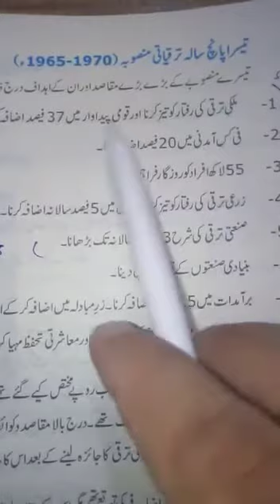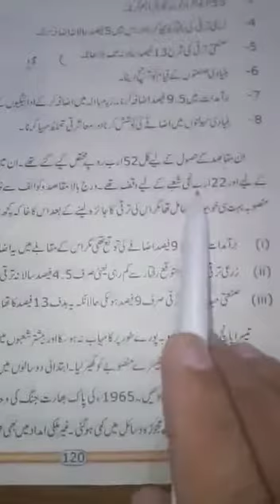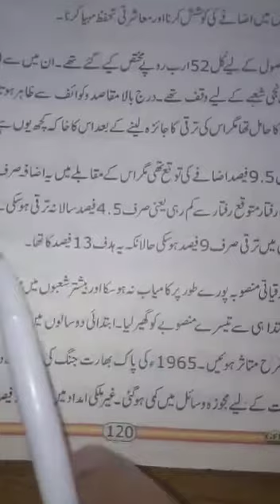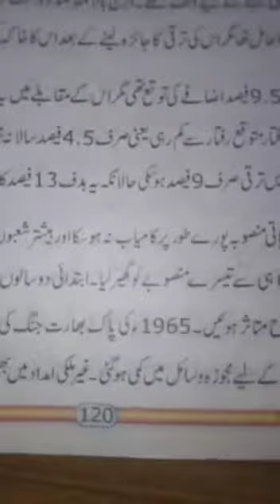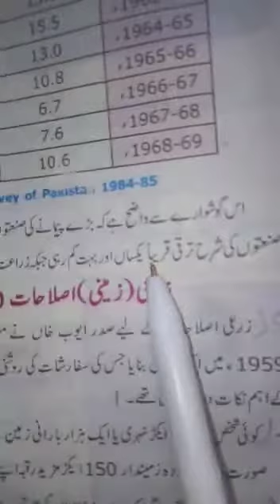Class 9th Pst ch4 Lec20